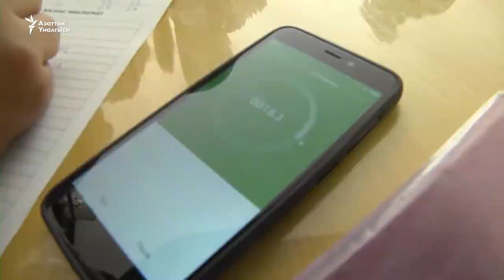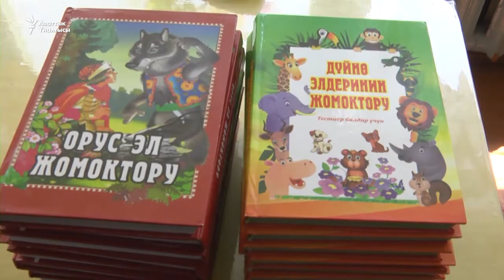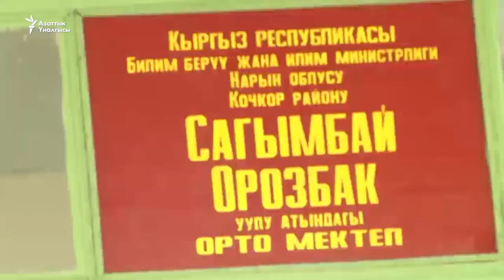Китепке дилгир активист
Насыпбек өз алдынча китеп окуу демилгесин Кочкор районунун эки айылына жана Ат-Башы районунун Ак-Талаа айылындагы орто мектебине сунуштап, башталгыч класстын окуучуларын шар окууга жана дүйнө таанымын кеңейтүүгө ашыгып келет.